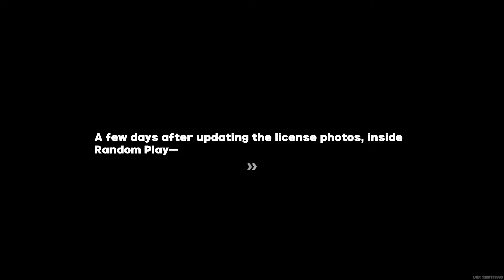JANE Meets BELLE & WISE Cutscene Zenless Zone Zero ZZZ